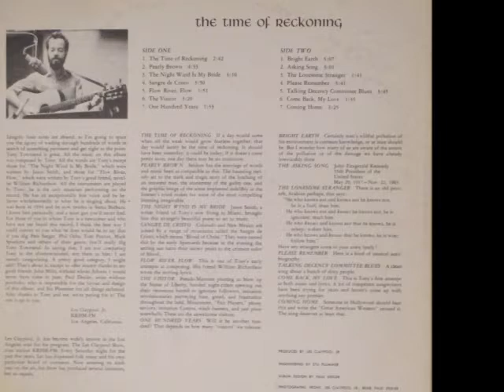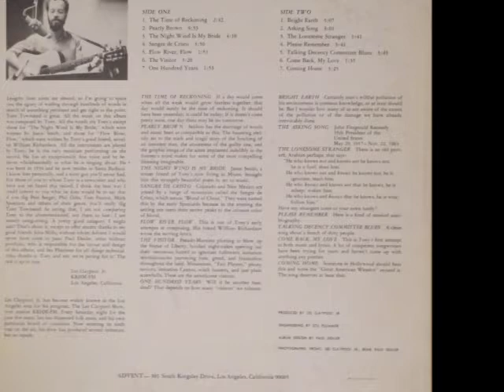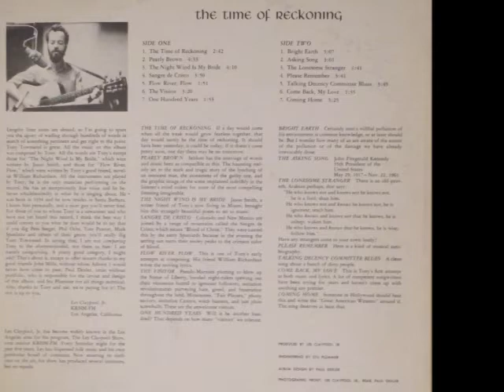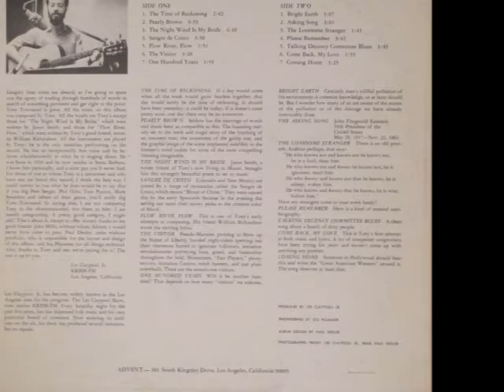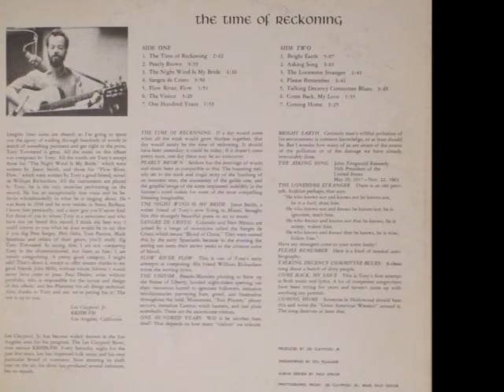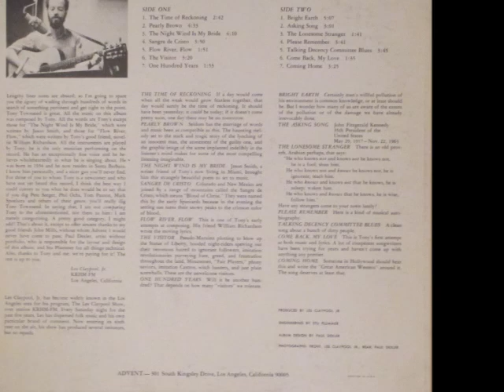Tony Townsend - A4. Sangre de Cristo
Tony Townsend ‎– 1965 The Time Of Reckoning (Private, Us)

It is an album with a gorgeous guitar is an advantage. It is also highly regarded for being composed in 65 years.

Thanks to my friend for introducing this good record.

Rarity : ★★
Value : ★